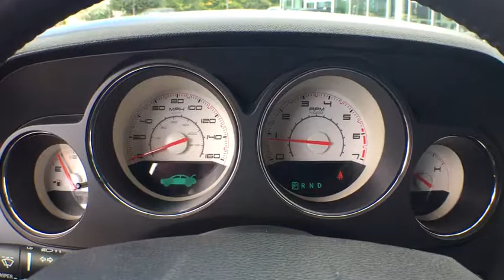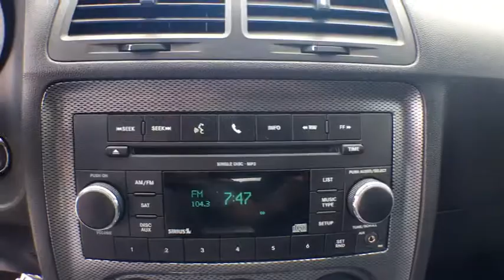2011 Dodge Challenger Boulder, Longmont, Broomfield, Louisville, Denver, CO 15229A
2011 Dodge Challenger

Boulder Dodge
2100 30th St

R/T, 5.7L HEMI V8, CHROME WHEELS, POWER SEAT.